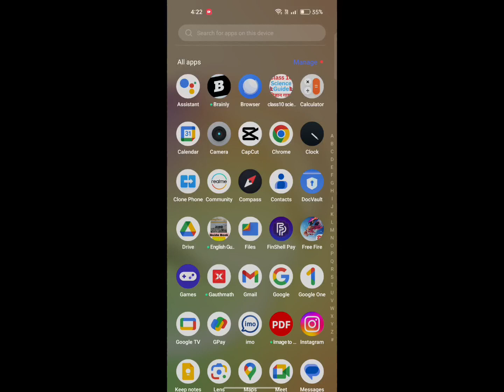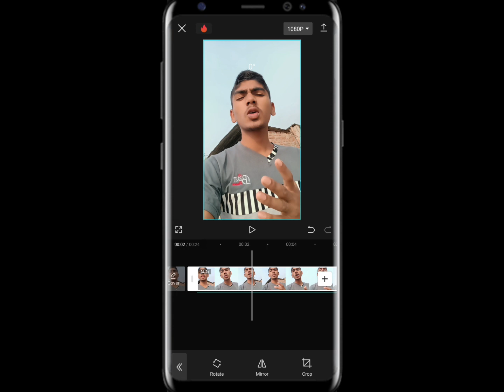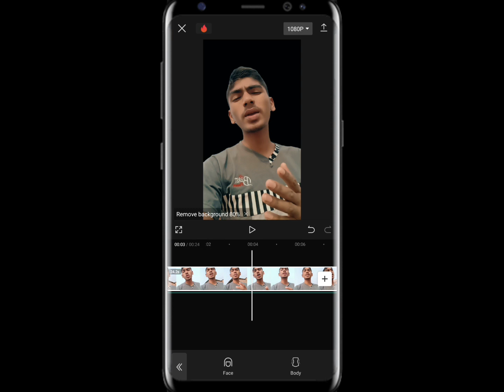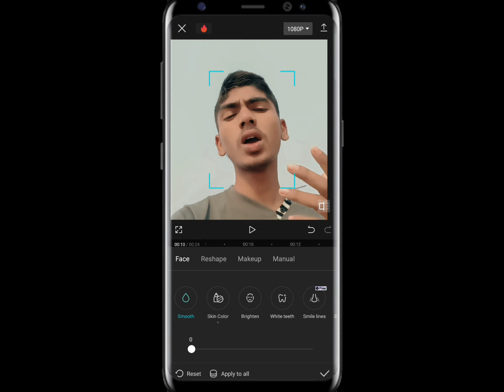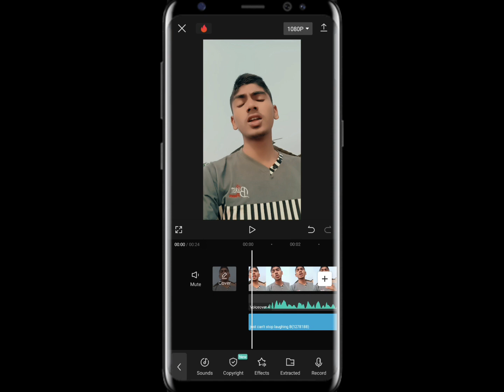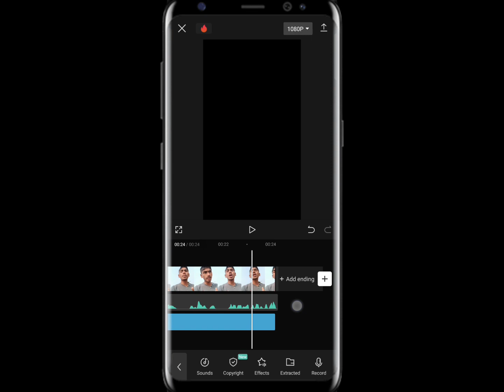Mobile se videos edit kaise karein for beginnersvideo editing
how to edit videos for beginners with mobile edit editing editor forbeginners capcut video editingvideo editorEditing videovn video editorcapcut edit tutorialcapcut tutorialCapcut video editing editorEditing